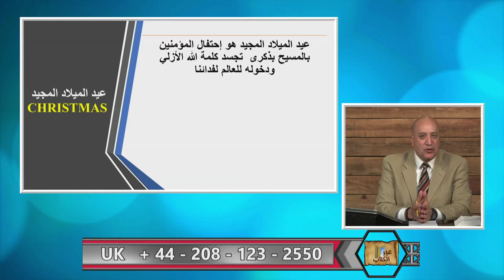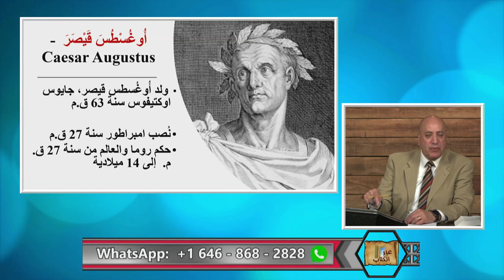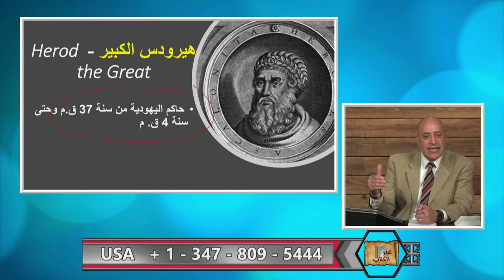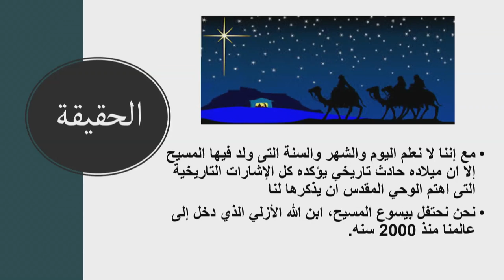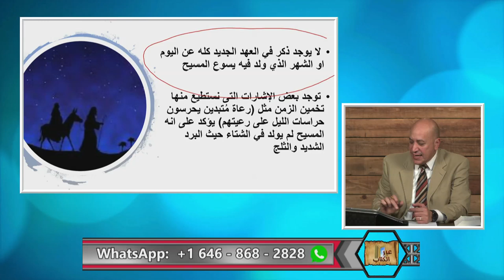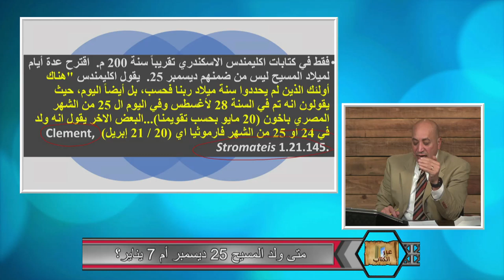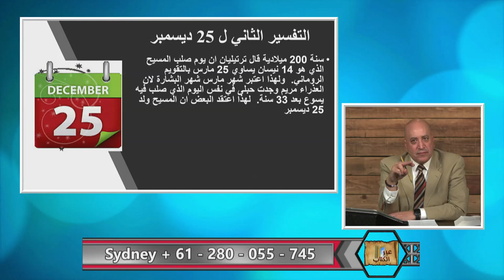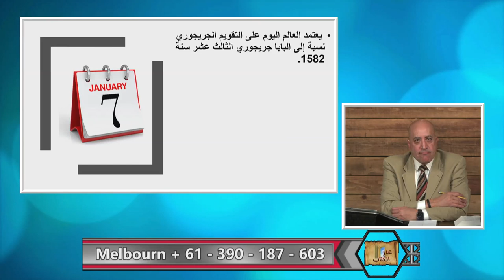متى ولد المسيح 25 ديسمبر أم 7 يناير ؟ / عبر الكتاب 304